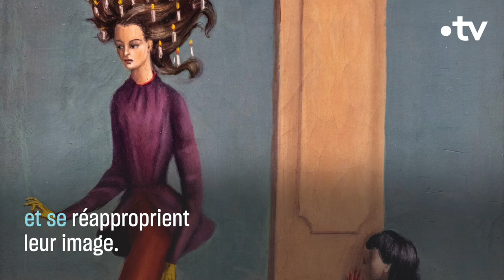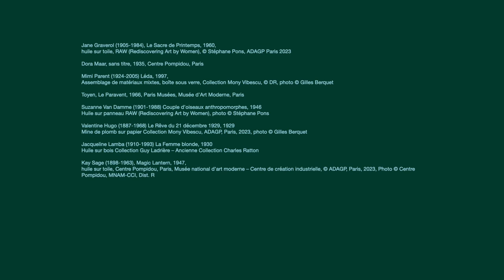Femmes artistes, les grandes oubliées du surréalisme - Culture Prime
Audacieuses et transgressives, les femmes surréalistes ont apporté une perspective unique au mouvement surréaliste.